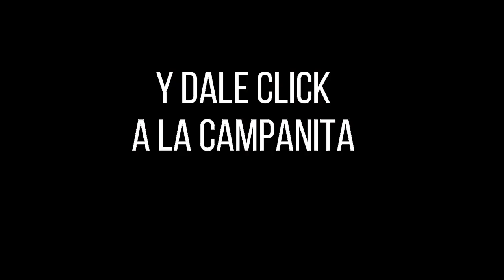SINUANO DÍA Resultado del DOMINGO 28 DE AGOSTO de 2022 ✅🥇🔥💰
Hola buenas tardes, te presentamos los resultados de las loterías y chances en Colombia, vamos con el Resultados del Chance Sinuano día del DOMINGO 28 DE AGOSTO de 2022.